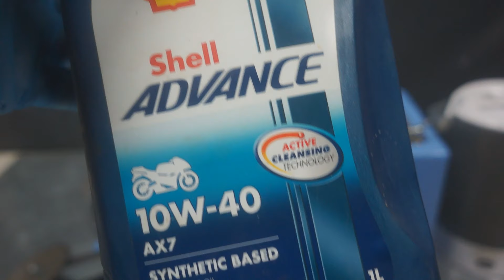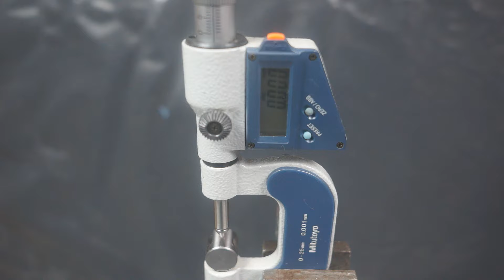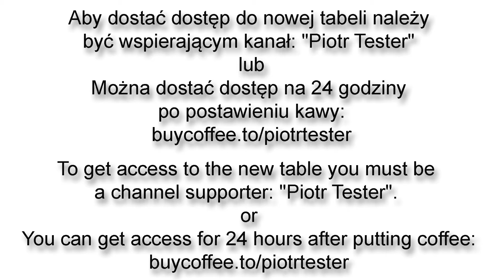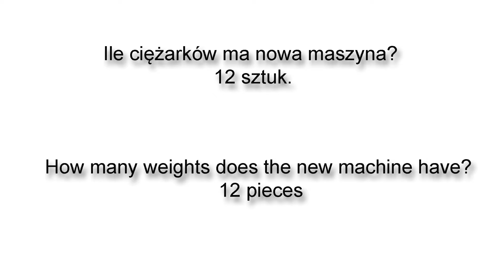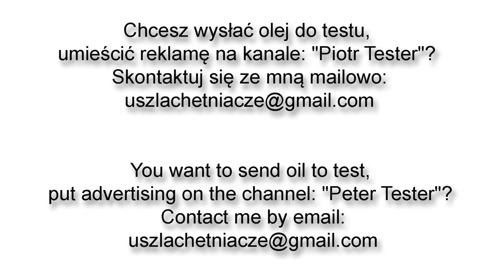Shell Advance 4T AX7 10W40 Engine Oil Test 100°C Piotr Tester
Round 4
Temperature: 100°C (oil is heated to 100°C)
Shell Advance 4T AX7 10W40 from 2017.